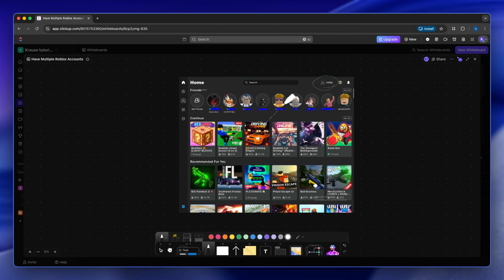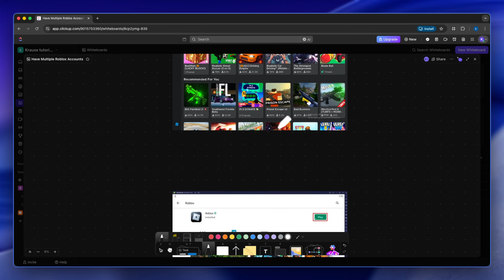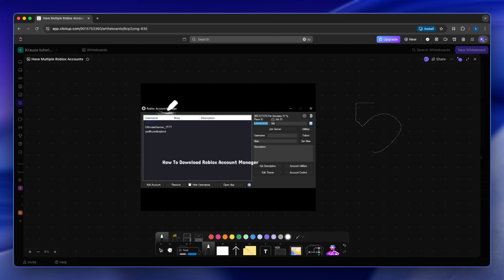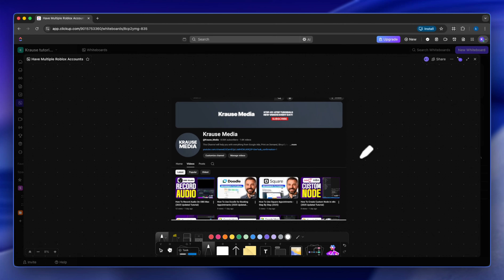How To Have Multiple Roblox Accounts Open At Once (2026 Updated Tutorial)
Learn the updated 2026 method to have multiple Roblox accounts open at once, enabling you to manage and enjoy various accounts simultaneously with ease.